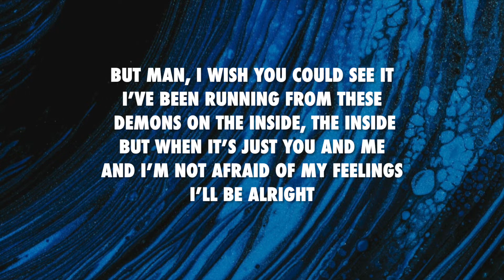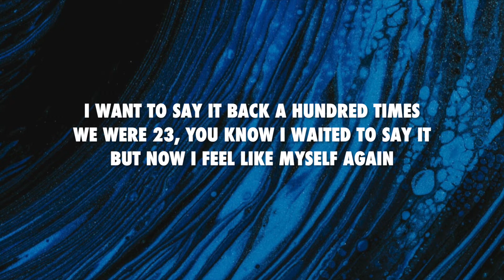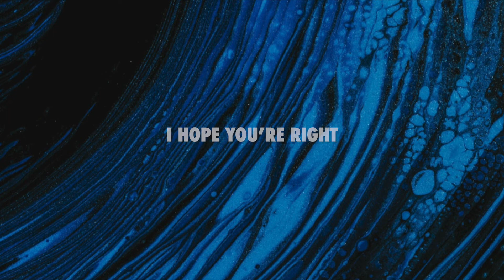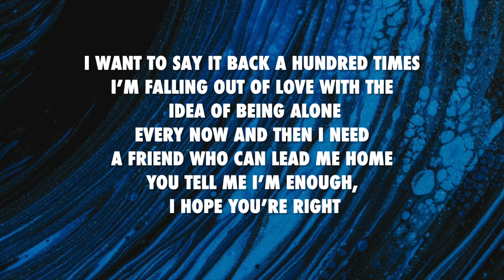Best Friend - Braveweather (lyrics)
Follow the artist on instagram: @braveweather